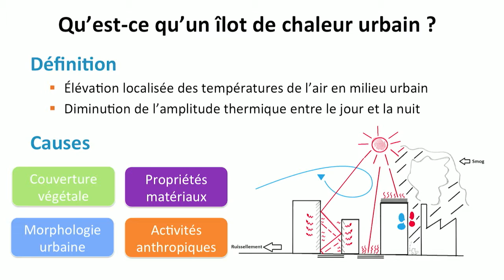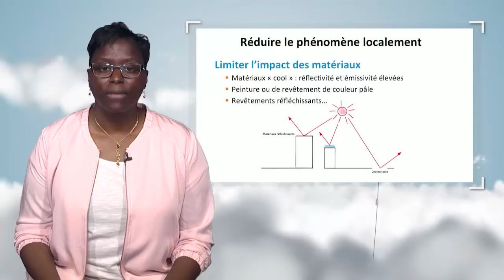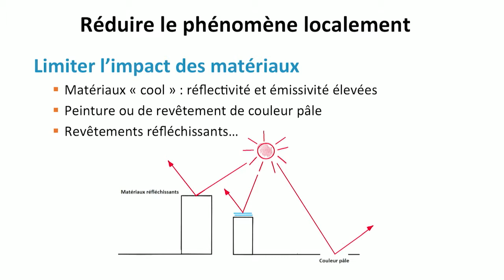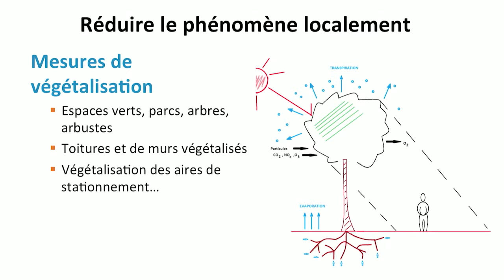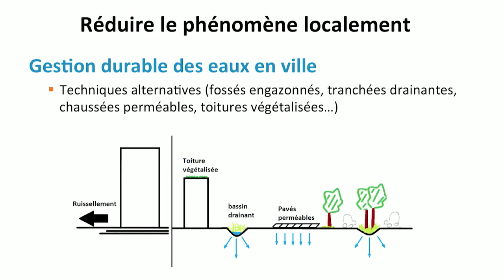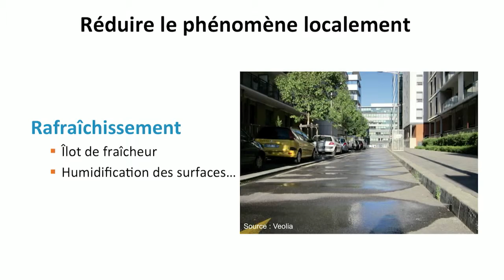Urban development solutions for preventing / adapting urban heat islands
Fabienne David explains the phenomenon of heat islands and evokes several solutions of urban planning to try to reduce it. She especially mentions the role of revegetation and the role of the water cycle.